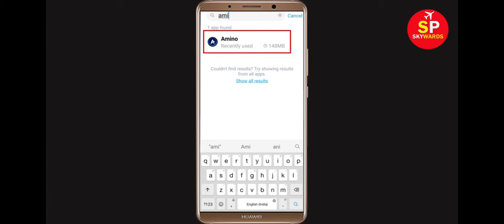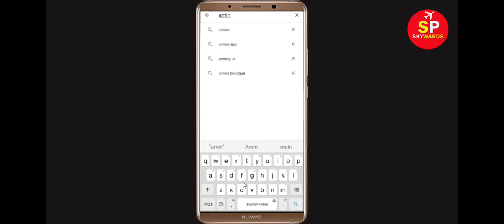Fix Amino Apps Oops Something Went Wrong Error Please Try Again Later Problem Solved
Hello Friends, in this video tutorial today,  i will show you how to Fix Amino Oops Something Went Wrong Error Please Try Again Later. If you are facing same problem in your mobile then it will help you a lot.